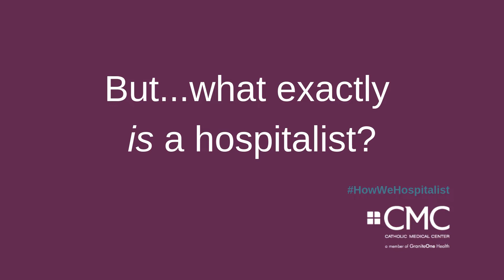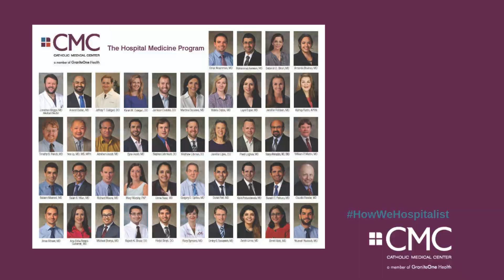National Hospitalist Day 2019